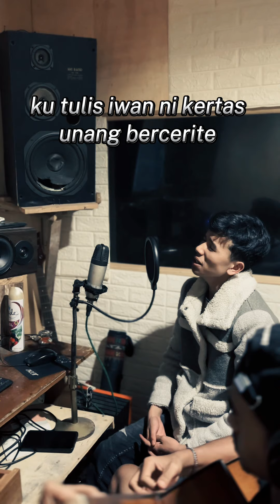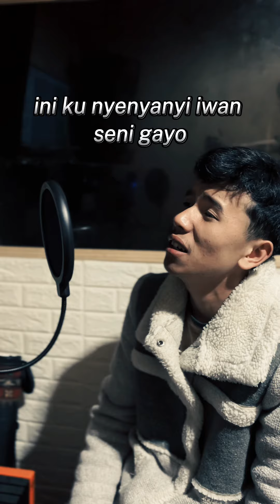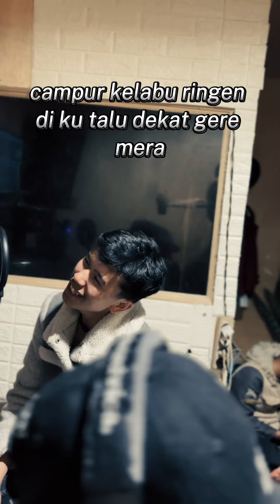Lagu gayo terbaru mudetek